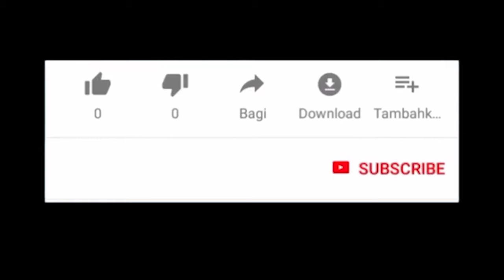PET’s Funny Baby Cats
Welcome to petsfunnyvideos, a channel dedicated to cute, fluffy and curious,
We are here to fill your life with more furry and funny things the adorable friends in our lives do.
Everyday we'll have a new compilation of the funniest home videos of cats, dogs,
birds and all kinds of animals being equally hilarious and adorable.